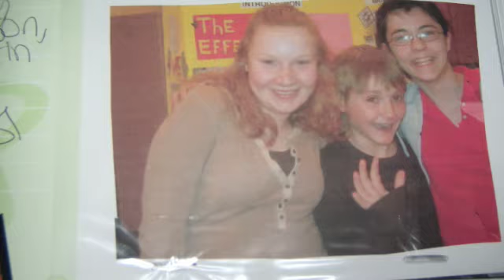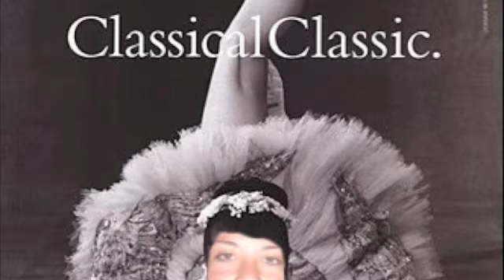azzuri strano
this is my friends,family and me singing this wonderfull song hope you like it. lauren elizabeth lilly made this awsome pics.